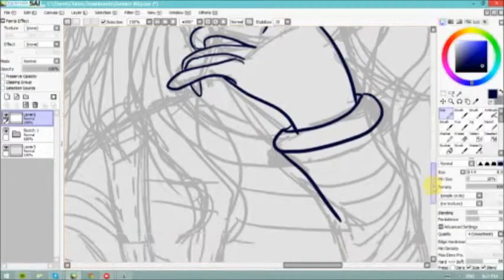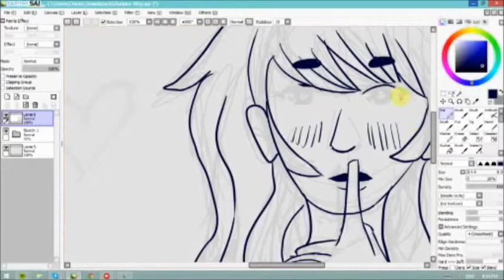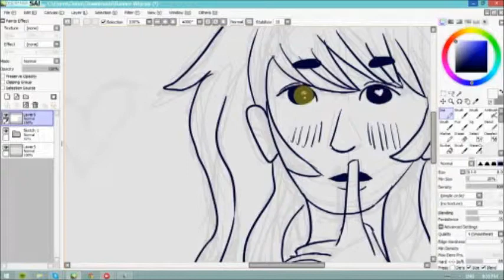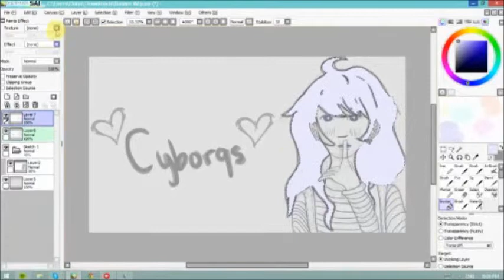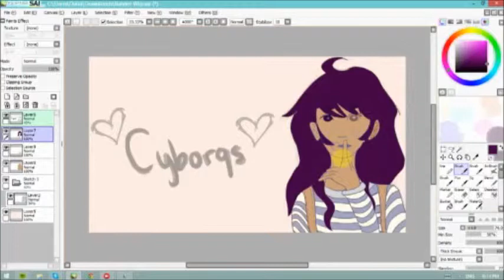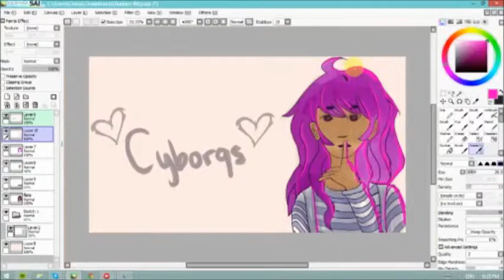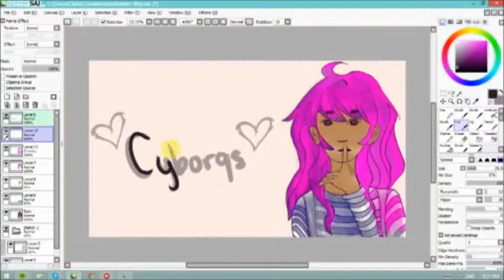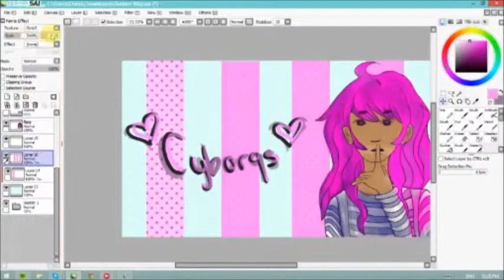Banner #1 [Paint Tool]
I needed a banner so I made one quickly. So much went wrong during this. I'm going to go eat 20 bagels now.

Song titles:
Laszlo - Don't Look Down
OLWIK - Taking Over (feat. Alexa Lusader)